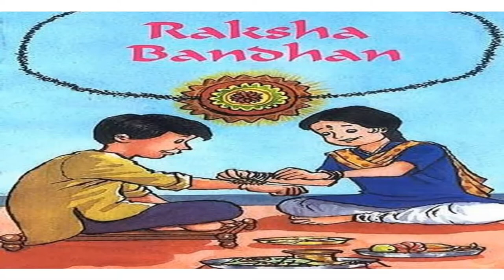CLASS- NURSERY EVS - TOPIC - FESTIVALS